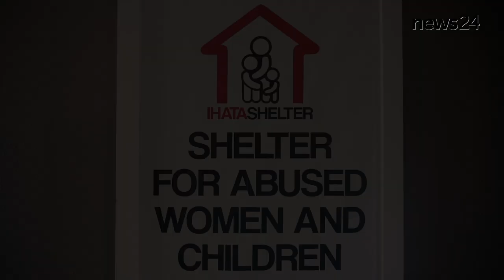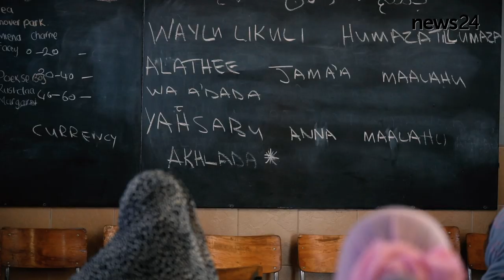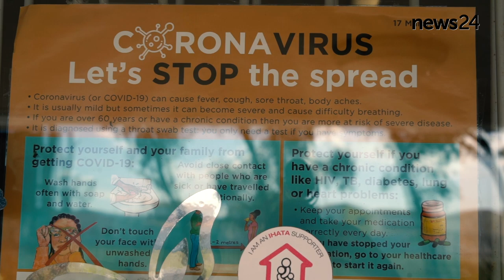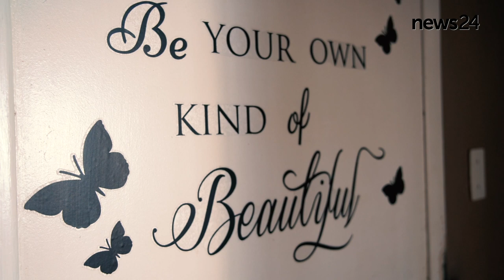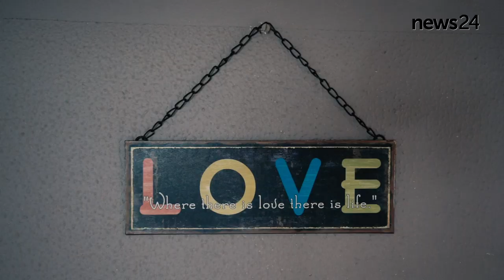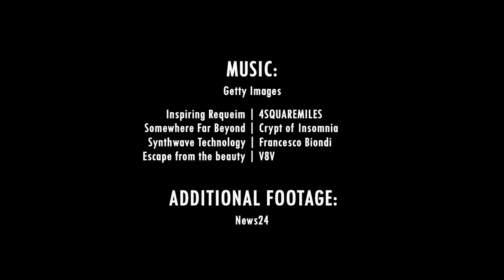WATCH | FACES OF LOCKDOWN: Nuraan Osman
The director of the IHATA shelter for abused women and children, Nuraan Osman, keeps a mattress and a set of pyjamas in her office just in case she has to spend a night at the shelter.

The coronavirus has locked down our nation and its people. News24 spoke to ordinary South Africans, to find out how they are living through the pandemic. These are their stories.
These are the Faces of Lockdown.